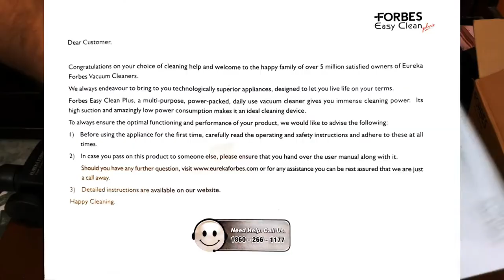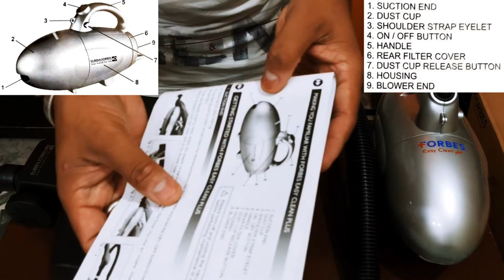No. 1 Vacuum Cleaner For Home | UNBOXING Eureka Forbes Easy Clean Plus 800-Watt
Vacuum Cleaner, User Manual, Warranty Card,Demo CD,flexible hosepipe, extension tubes, carpet/floor brush, crevice nozzle, upholstery brush, multipurpose brush, blower adaptor

Eureka Forbes Easy Clean Plus Handheld Vacuum Cleaner with 800 Watts Powerful Suction & Blower Function, Comes with Multiple Accessories (Silver)

Product Description
Brand  Eureka Forbes
Is It Cordless?  No
Form Factor  Handheld
Surface Recommendation  Upholstery
Special Feature  Portable, Lightweight
Colour  Silver
Filter Type  Cloth
Included Components Vacuum Cleaner, User Manual, Warranty Card,Demo CD,flexible hosepipe, extension tubes, carpet/floor brush, crevice nozzle, upholstery brush, multipurpose brush, blower adaptor

    Function: Suction & Blower. Usage Area: Indoor
    Power :- Motor - 800 W, Suction : 1600mm of water column ; Air Flow: 14 Litres / Second ; Voltage: 230 V AC, 50 Hz ; Convenience Feature: 18 feet cord length, Light Weight
    Special note: Do not use continuously for more than 10-15 minutes (Safety Feature)
    Special 5 meter (approx. 18 feet) long power cord for feasible round, easy home cleaning and car cleaning
    Includes wide range of accessories to suit varied cleaning needs with demo Cd: flexible hosepipe, extension tubes, carpet/floor brush, crevice nozzle, upholstery brush, multipurpose brush, blower adaptor
    Dust Capacity : 0.5 Ltrs
    Warranty: 1 year on product, The goods are warranted against defects arising from faulty designs, workmanship and materials for 12 months from the date of purchase
    The Forbes range of vacuum cleaners comes with a thermal cut-off mechanism that automatically switches off the device for the safety of our customers and product

MULTI PURPOSE CLEANING

This Vacuum Cleaner comes with 7 attachments that help you carry out a number of cleaning tasks throughout your home, effortlessly. Flexible hose, multipurpose brush, upholstery brush, floor and carpet brush, blower adapter and more, all together work like magic to clean up your house!

LONG CORD FOR EASY MANEUVERABILITY

With approx.18 feet of cord length, you’ll forget that it’s actually plugged in! Easily move around the home to clean in one go, without worrying about switching sockets.

EASY DIRT DISPOSAL

The bagless design features a dust bowl that collects all the dust, making it easy for you to simply tip it over and dispose the contents. Free yourself from the hassle of repeatedly changing the dust bags.

POWER PACKED YET LIGHTWEIGHT

At a mere 1.8 Kgs, the Eureka Forbes Easy Clean Plus with an attachable shoulder belt, is easy for you to carry around the house while you clean, without tiring yourself.

ALL ROUND CLEANING

Use the Eureka Forbes Easy Clean Plus to clean all the nooks and corners of your home. Use the upholstery brush to deep clean furnitures and the crevice nozzle to get into those tight spaces.

DEEP CLEANING

With 1600mm suction power, the Eureka Forbes Easy Clean Plus is dirt’s worst enemy! The powerful 800W motor let’s you deep clean floors, rugs & carpets, upholstery and furniture. Use the blower to blow away dust from bookshelves and window grills.